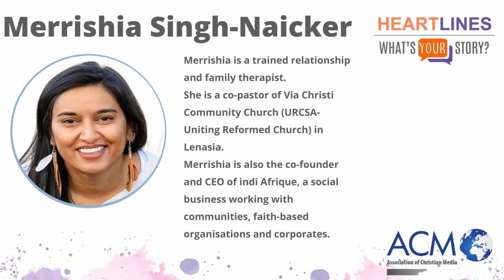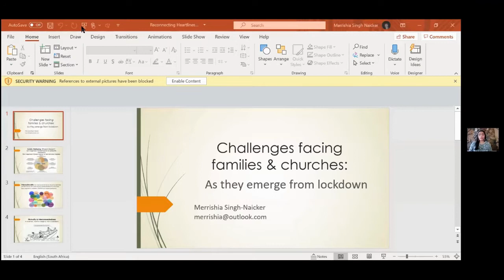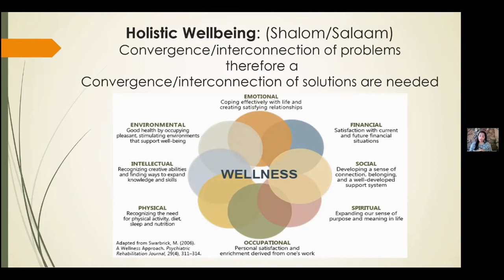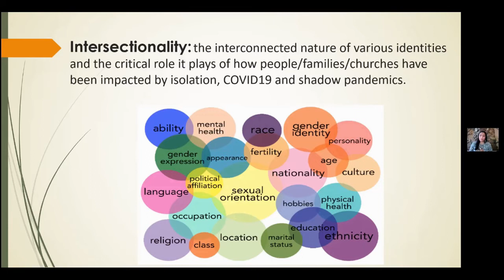How to address our fears around reconnection as lockdown eases | What's Your Story? | Heartlines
Relationship and Family therapist Merrishia Singh-Naiker talks about the impact of the Coronavirus on families and churches and how we can be reconnected as we ease out of lockdown. What's Your Story? is encouraging the use of story-sharing to rebuild connections through the use of our resources.

What's Your Story? is a project that encourages the use of story-sharing as a tool to build greater social cohesion, increased trust, and authentic reconciliation.